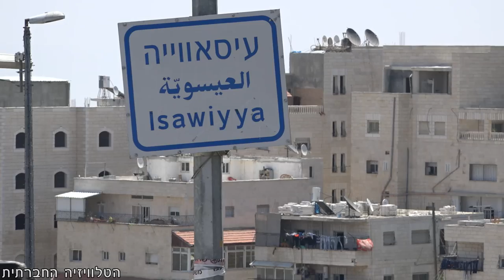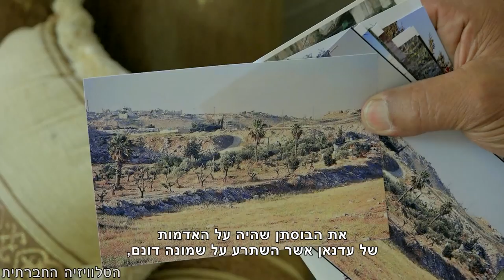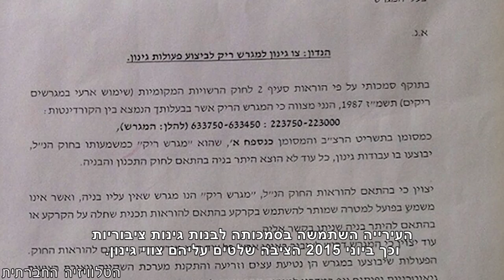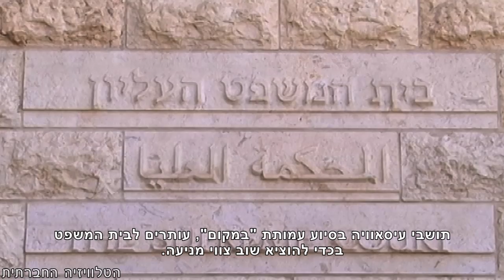התנחלות ירוקה בעיסאוויה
התוכנית להקמת הגן הלאומי "מורדות הר הצופים", שתוכננה לקום על אדמות תושבי הכפר הפלסטיני עיסאוויה, אושרה לפני שנתיים, אך הוקפאה עד לבירור צרכי התושבים. כדי לעקוף את החלטת ההקפאה, עיריית ירושלים השתמשה בסמכותה לבנות גינות ציבוריות וכך ביוני 2015 הציבה על השטח המיועד שלטים עליהם צווי גינון. יחד עם זאת החלה בהריסת מבנים ואף עקרה בוסתן עם עצי פרי שבבעלות משפחה פלסטינית, כדי להקים במקומו גינות מטעמה.